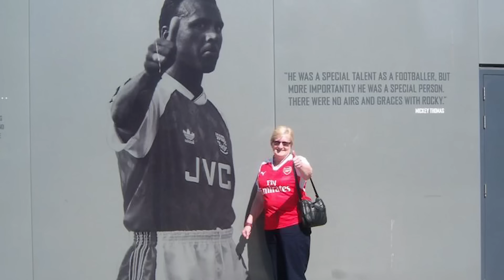The Tragic Death of David Rocastle, Now His Wife Revealed Shocking Details...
David Rocastle, a gifted Arsenal midfielder, faced hundreds of battles with his defenders on the field and won most of them. But his biggest battle was fought off the field with a deadly disease that took away one of the greatest midfielders in football history.

Born on the 2nd of May, 1967 in Lewisham, Rocastle wasn’t born in the noblest family of all. His parents were Caribbean immigrants who moved to London during the 1950s. And when things couldn’t get any sadder, David lost his father from pneumonia at just the age of 29, when he himself was merely 5 years old. Amidst this tragedy, soccer came to him as a way of joy. Something that made him happy, that gave him content. Whenever he felt down or was alone with no one to share his feelings with, he would grab a football and start practicing. And from the streets of his hometown, soccer became the dream of David Rocastle.